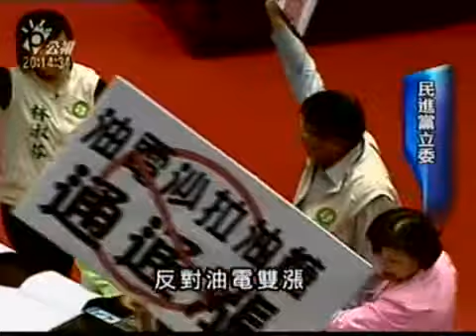2009-06-15公視晚間新聞(夏季電價漲太多 民進黨要求涷漲)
眼看下個月就要調漲夏季電價，立法院民進黨團認為民眾負擔太大、因此提案要求台電凍漲，否則不排除要杯葛預算。但是抗議了半天、最後在表決時、還是沒能過關。
民進黨立委拿著抗議的字牌,站在議場正中央,也不管會議正在進行,就是要阻止台電在7月分調漲夏季電價,也提案要求台電凍漲電價,甚至在表決提案時,引發衝突!
 由於之前台糖沙拉油漲價,加上夏季電價也將在7月1號開始實施,民進黨團估算用電量7百度以上的用戶,將增加36.63%的支出;5百到7百度漲幅也達2058%,331度到5百度為11.26%,3百度以下的用戶也要漲8.51%,讓民眾吃不消,倒是台電方面,對凍漲的空間很低調
 台電董事長也澄清,燃料價差到現在台電已經自行吸收1千5百億,未來是不是有凍漲空間,還有待每季末的評估,而民進黨團的凍漲電價提案,由於國會人數不敵國民黨優勢,最後表決還是沒能過關.
記者 李曉儒 張國樑 台北報導